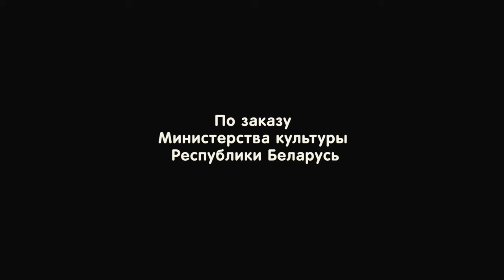👨‍👨‍👧‍👧 ИСТОРИЯ ПРО ДОВЕРЧИВУЮ ЖЕНЩИНЫ И ЕЕ МУЖА. Глупая пани и разумный пан. Мультфильм в HD.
🐶 Была у одного мужика очень доверчивая жена. Пришел он домой и узнал, что обманул ее один проходимец. Расстроился мужик и сказал жене, что если найдет на свете кого глупее ее, то останется с ней жить, а не найдет, то уйдет куда глаза глядят.